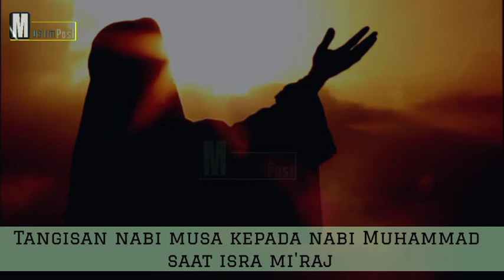Tangisan Nabi Musa kepada Nabi Muhammad saat Isra Mi'raj, Bukti Umat Rasulullah Paling Beruntung!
Nabi Musa menangis tersedu saat bertemu Rasulullah SAW di langit ke - 6 saat isra Mi'raj.

Nabi musa bertemu nabi Muhammad di langit ke 6, nabi musa menangis pada rasulullah, kisah nabi musa, kisah sedih rasulullah, kisah sedih, kisah rasulullah, kisah penuh hikmah, kisah rasulullah isra miraj, kisah para nabi, malaikat jibril, asal usul sholat, kisah sahabat nabi, kisah nabi Muhammad, kisah isra Mi'raj nabi Muhammad

Jika Anda adalah pemilik sah dari gambar yang tampilkan di sini, dan Anda tidak ingin ditampilkan atau jika Anda memerlukan kredit yang sesuai, hubungi kami dan kami akan segera melakukan apapun yang diperlukan baik untuk gambar tersebut. dihapus atau memberikan kredit jika sudah jatuh tempo. Segala sesuatu yang terkandung dalam video ini hanya untuk tujuan informasi, di mana pemilik saluran tidak terikat secara hukum dan bertanggung jawab atas keakuratan, kelengkapan dan dampak penggunaan informasi dalam video oleh pihak lain.